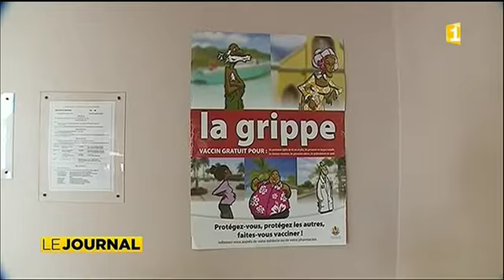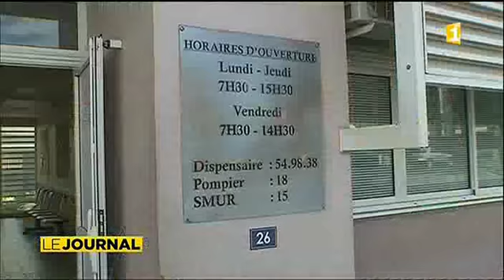La grippe est de retour